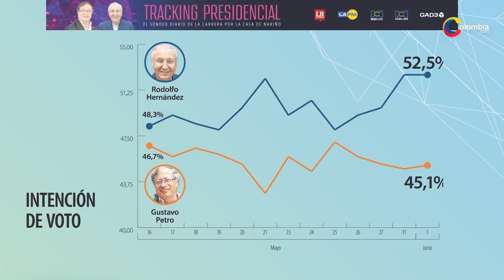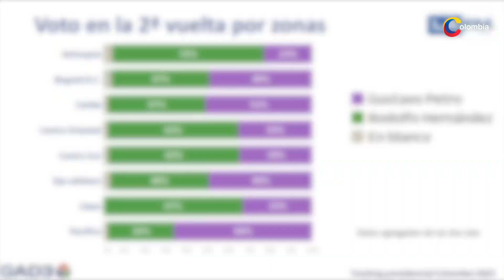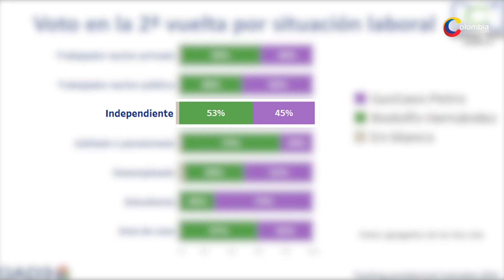Rodolfo Hernández aventaja a Gustavo Petro en encuesta de RCN.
El tracking se desarrolló entre el 30 y 31 de mayo y, de manera telefónica, consultó la opinión de más de 1.000 colombianos sobre la segunda vuelta presidencial.